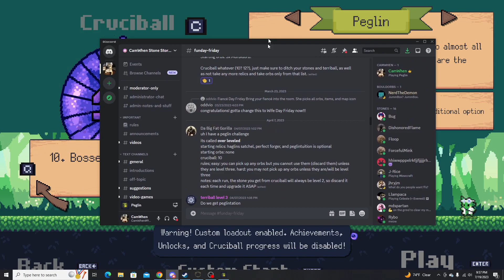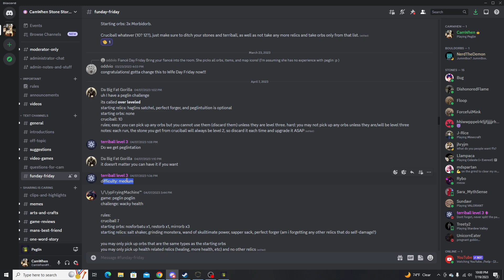Over Leveled - Cruciball 10 - Fun Day Friday - Peglin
Peglin is a Pachinko Roguelike - Fight enemies by collecting special orbs and popping pegs to deal damage. Acquire special relics that radically change the game and ensure no two runs are the same. Aim carefully to survive in this unique turn-based RPG!